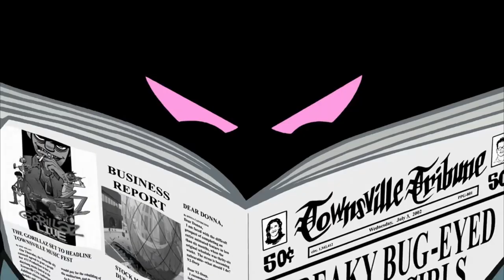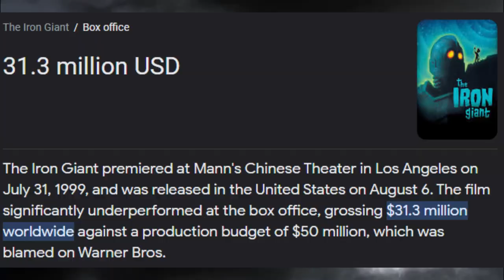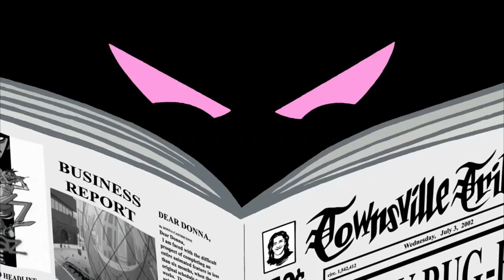The Colossal Failure Of The Power Puff Girls Movie (Review)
this was a very long one to make lol

script took a good week to put together editing took about 4 days let me know what you guys think!

these videos are really fun to do but as i cant make any money on these im making a donation box